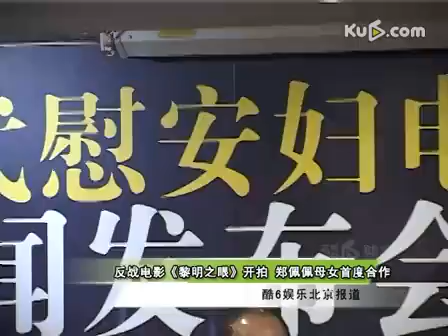反战电影《黎明之眼》开拍 郑佩佩母女首度合作